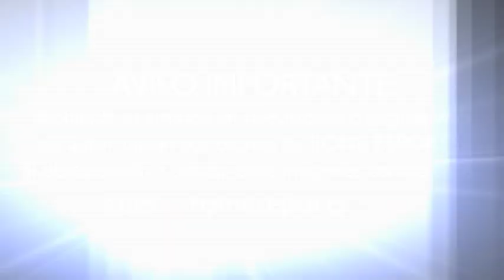Unos 1.000 presos estarán con el Papa el domingo para ganar el Jubileo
3 de noviembre, 2016. Algunos cumplen la condena de cadena perpetua. Contarán sus historias a Francisco.